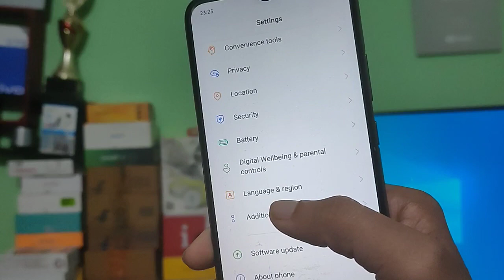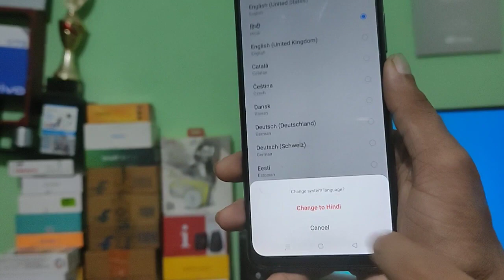Realme C21 language change,realme c12 me language kaise change kare